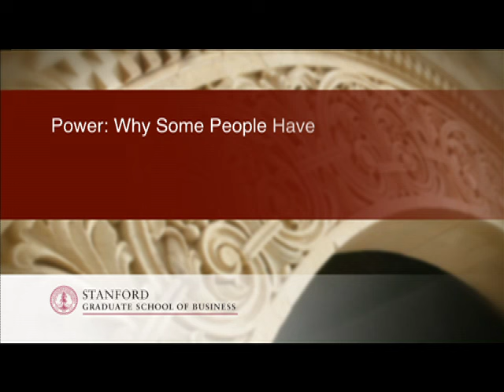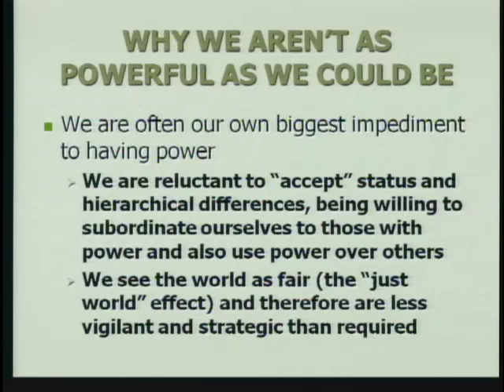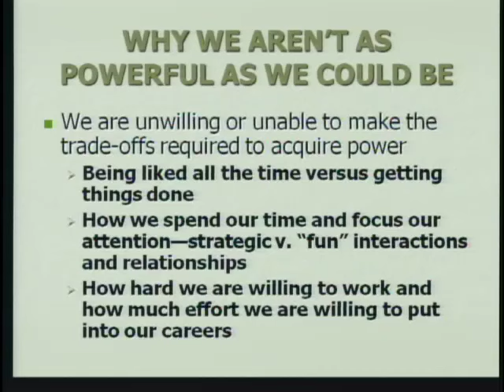Power: Why Some People Have It and Others Don't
Organizational Behavior Professor Jeffrey Pfeffer spoke about the role power plays and how sometimes hard work doesn't necessarily equal success